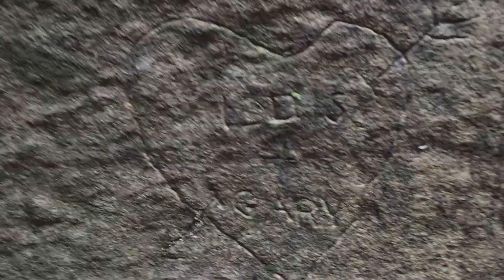Metal Detecting: Ancient Rock Formations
Its the 2nd day of a 2 day adventure. Greg and I head out to detect some crazy rock formations in the middle of the endless mountains. Did we find anything? Watch and see. He pulls a good prank on me at the beginning.